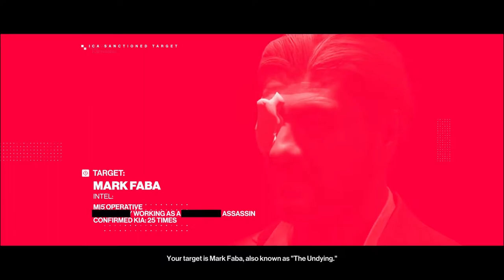HITMAN™ 2 - Elusive Target #1: The Undying (Silent Assassin)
Target: Mark Faba

Mark Faba (a.k.a. "The Undying") is an explosives expert and freelance assassin with a penchant for violent, theatrical spectacles.

A disgraced MI5 agent, Faba developed a unique "shock and awe" methodology inspired in equal terms by terrorism and performance art. He goes to great lengths to eliminate his targets as loudly and viscerally as possible.